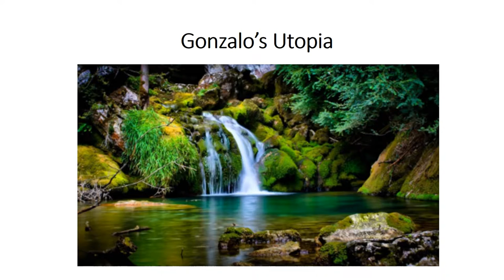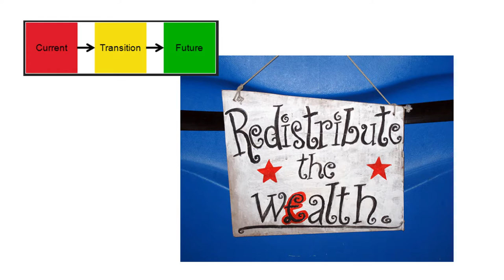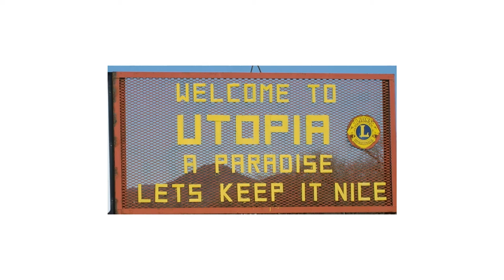Gonzalo's Tempest with audio